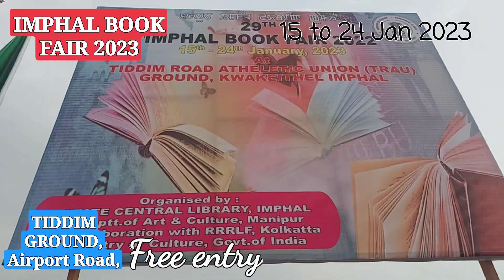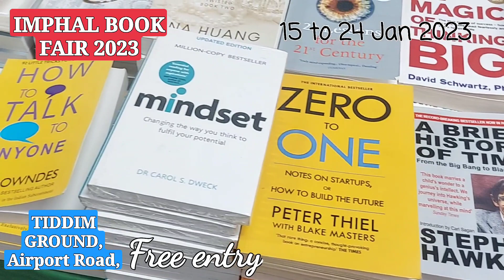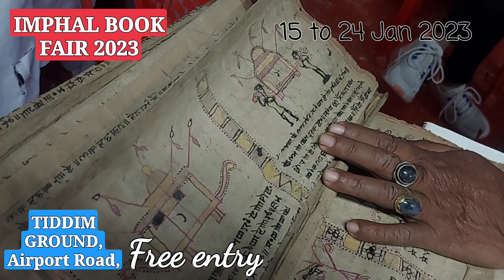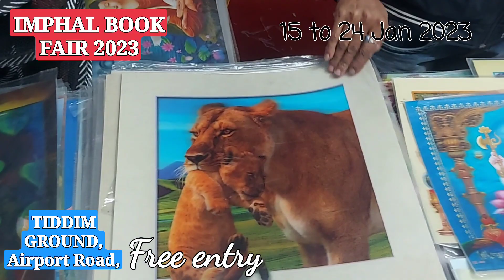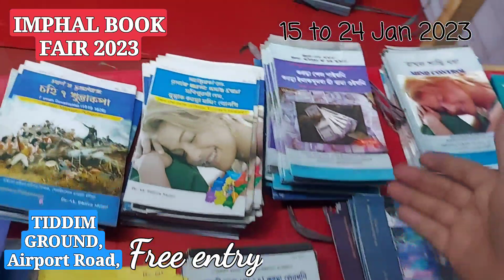BOOK FAIR 2022-23